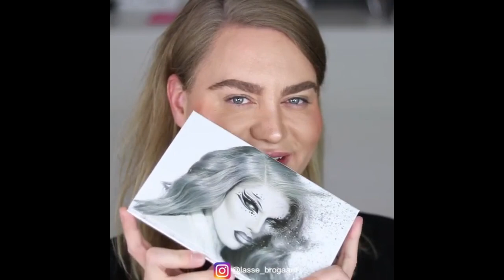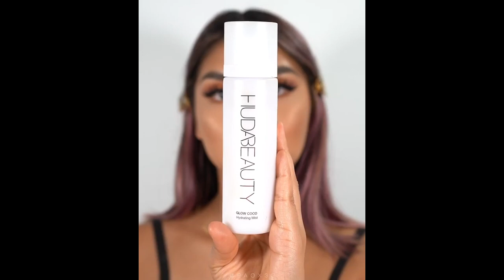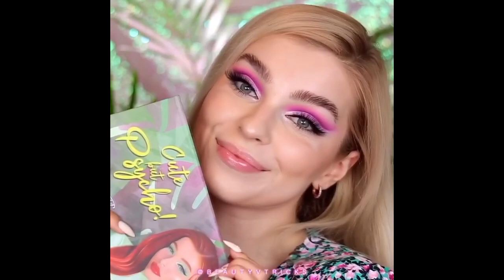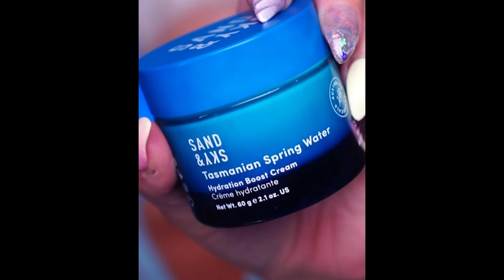Best Makeup Transformations 2020 || DIY New Viral Makeup